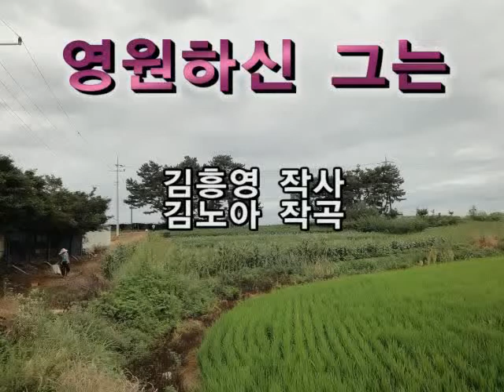(김흥영목사의 파워율동)영원하신 그는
작사:김흥영  작곡:김노아

1. 주일학교인형극 공연, 어린이전도집회,어린이부흥회인도
2. 교사훈련, 해외교사훈련
3. 겨울필리핀(세부)영어선교치유캠프
4. 여름 만원캠프후원(교회교육선교회)
5. 인형극세미나 (5,6,7월)
6. 어린이찬양,율동 작곡및 음반,동영상제작
7. 인형,인형무대 제작판매,대여
8.가족부흥회인도
9. 풍선아트전도법 강습